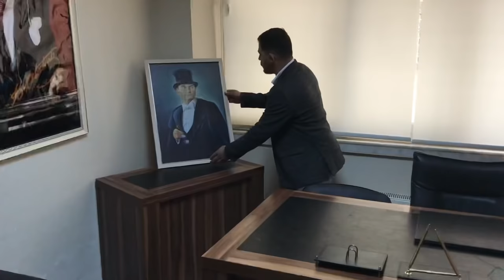Belediye Başkanı 1.Bölüm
Halk İçin Çalışmaya Başladığı Günden İtibaren Sürekli Engellerle Karşılaşan Belediye Başkanı,Bütün Yaşanan Aksiliklere Rağmen İnandığı Yoldan Ayrılmayıp sürekli İleriye Doğru Gitmeyi Hedeflemiştir.. Bu macera Dolu Serüvende Neler Yaşadığını Her Bölümde Biraz Daha Görüp Şahit Olacağız.. Keyifli Seyirler..